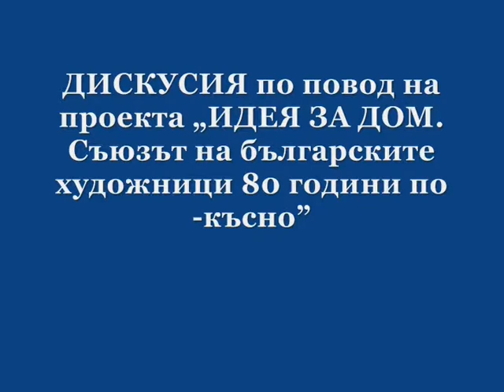Изказване на Олимпия Николова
Изказвания на участниците в ДИСКУСИЯ по повод на проекта „ИДЕЯ ЗА ДОМ. Съюзът на българските
художници 80 години по-късно"

Ръководството на Съюза на българските художници  организира дискусия по повод на проекта „ИДЕЯ ЗА ДОМ. Съюзът на българските художници 80 години по-късно".

Поканени бяха участниците в изложбите по проекта, художници и студенти,изкуствоведи, журналисти - всички, които се интересуват от изкуство и се чувстват ангажирани с бъдещето на организацията.
Всеки присъстващ имаше възможност да вземе отношение към повдигнатите въпроси.

Дискусията се проведе на 13 декември 2012 г., четвъртък, от 16 часа,в залата на четвъртия етаж на „Шипка" 6.

Видеозапис и Монтаж - Юлиан Митев.